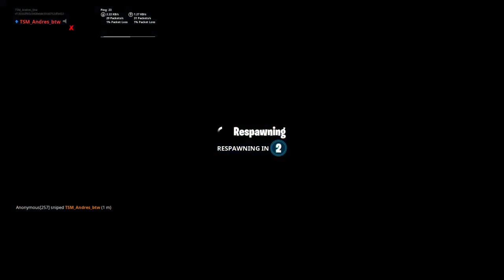Playing with friends